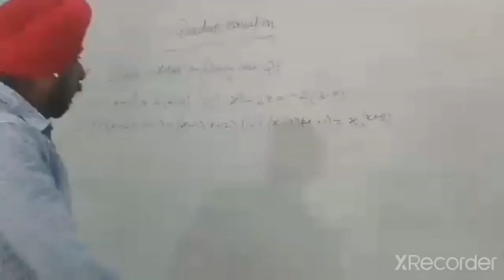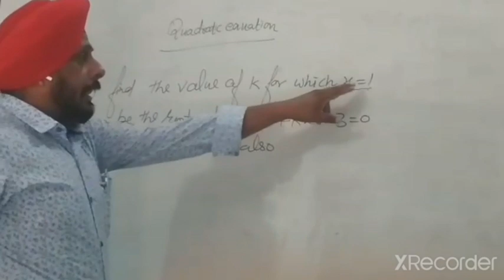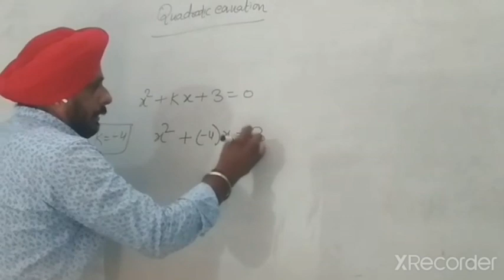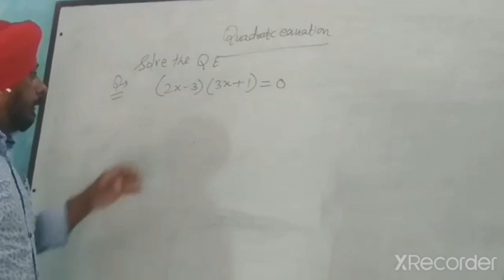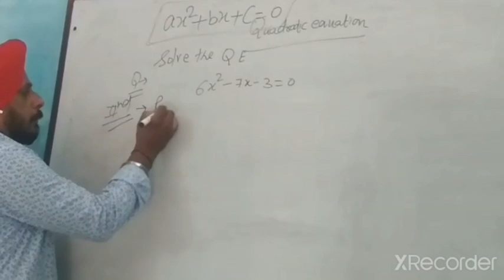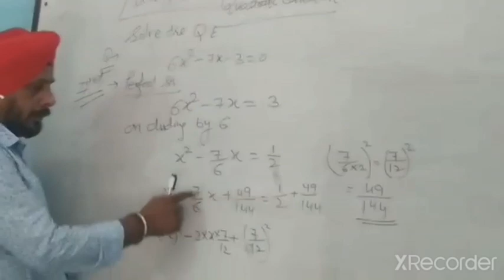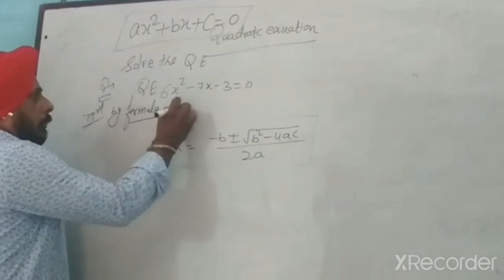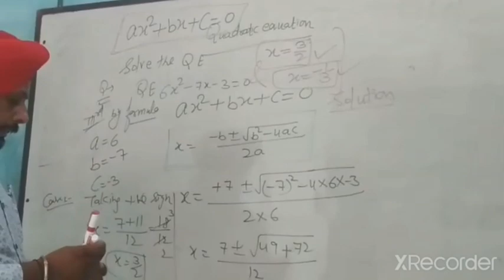[Part II]CBSE CLASS 10 MATHS QUADRATIC EQUATIONS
QUADRATIC EQUATIONS PART-II
WATCH THE COMPLETE VIDEO IF YOU HAVE ANY QUERY THEN WRITE IN COMMENT, WE WILL REPLY.